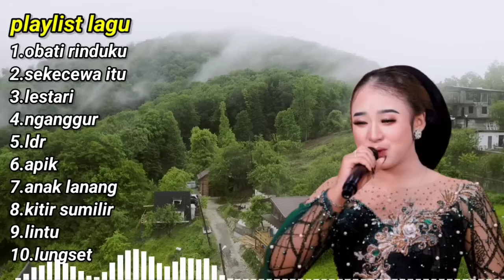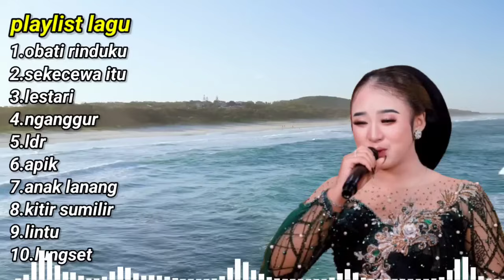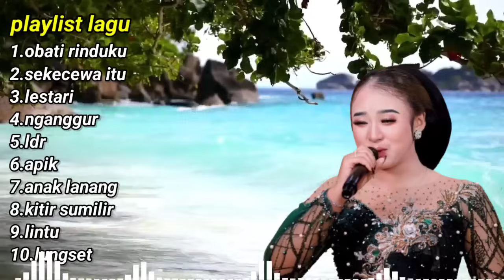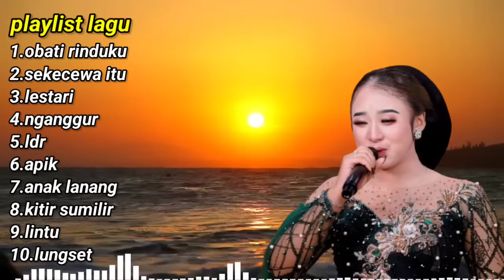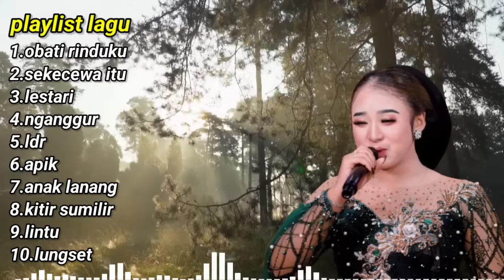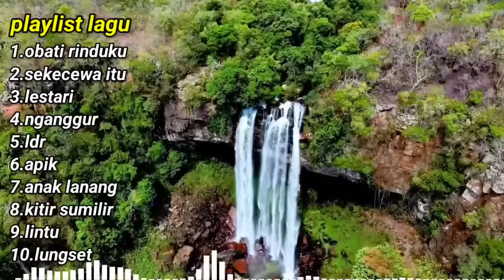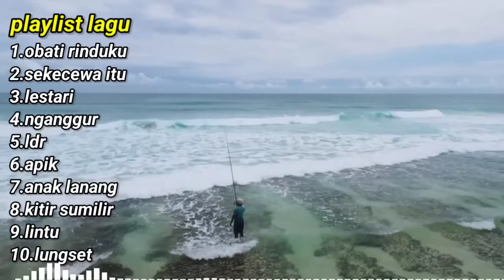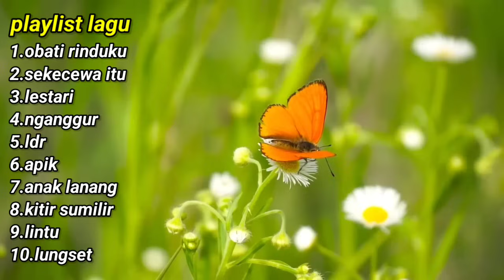NIKEN SALINDRY TERBARU 2024 || OBATI RINDUKU, LESATRI NIKEN SALINDRY CAMPURSARI KOPLO